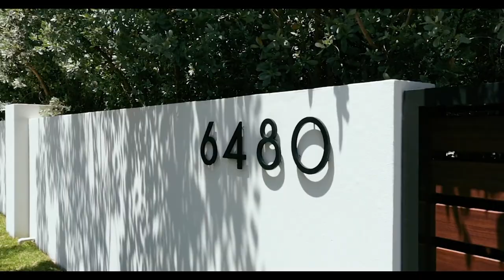Vida Afriyie - Eye adom bi ft. Patience Nyarko